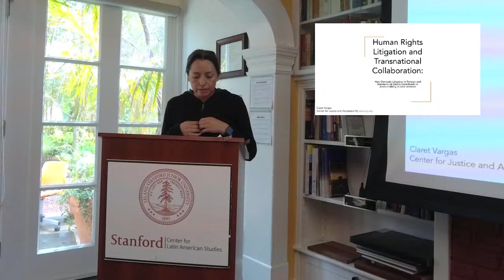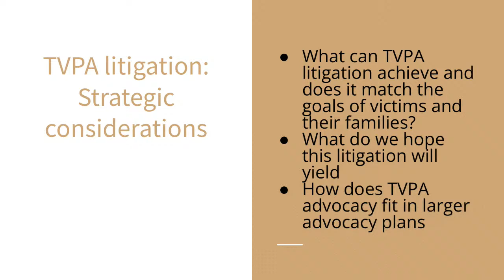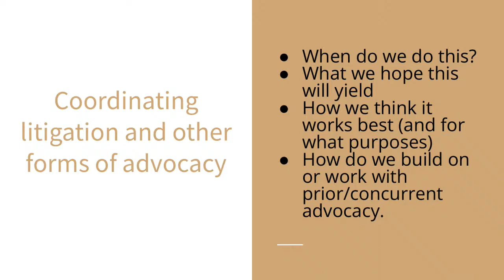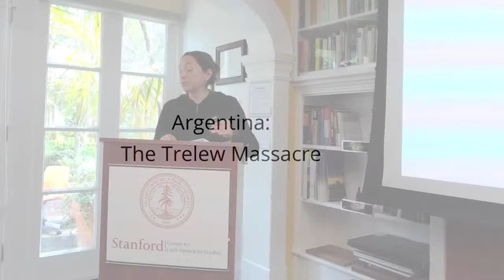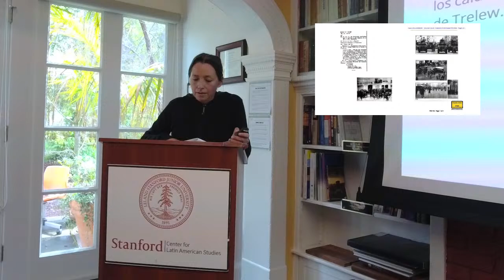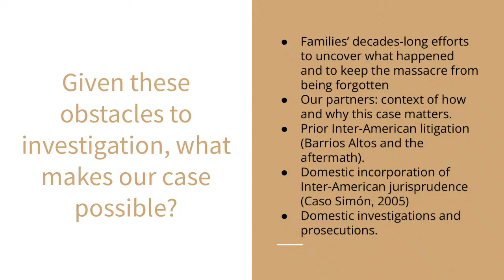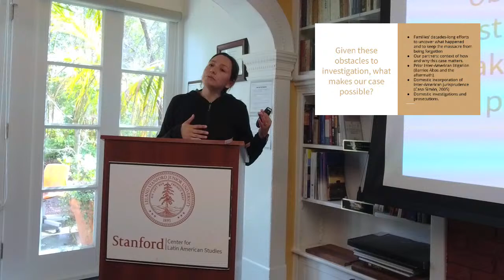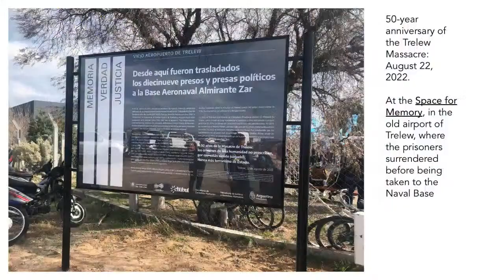Human Rights Litigation and Transnational Collaboration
Title: Human Rights Litigation and Transnational Collaboration: How Domestic Litigation in Foreign and International Courts Contributes to Accountability in Latin America

A practitioner's perspective on the design of strategic litigation campaigns, effective collaborations with partners in Latin America, and the limits and opportunities of litigation as a tool for change. Claret Vargas will focus on U.S.-based civil litigation, inter-American human rights litigation, and non-judicial proceedings to share lessons learned and an approach to human rights advocacy that focuses on understanding and amplifying the impact of litigation, connecting litigation to the work of non-judicial advocates, and clarifying the theories of change animating accountability strategies for human rights violations.

Claret Vargas is a Senior Staff Attorney at the Center for Justice and Accountability, a U.S.-based legal non-profit organization that works with impacted communities to seek redress and legal accountability for human rights violations. CJA’s work focuses on building and litigating civil suits in the U.S. for victims of foreign atrocity crimes against perpetrators from numerous countries (e.g., Argentina, Colombia, Chile) and with local human rights groups to support them in their own accountability efforts.  Claret litigates in U.S. federal courts, principally using the Torture Victim Protection Act (TVPA), and collaborates with local partners to document atrocities in conflict zones. She previously served as director of research at MSI Integrity and as director of internationalization at Dejusticia, a Colombia-based human rights non-profit organization. She also served as executive director at Stanford Law School’s Human Rights Center, focused on human rights practice and the Inter-American Human Rights System, and, while living in Massachusetts, was an employee-side class-action litigator and clerked at the U.S. District Court for the District of Massachusetts.